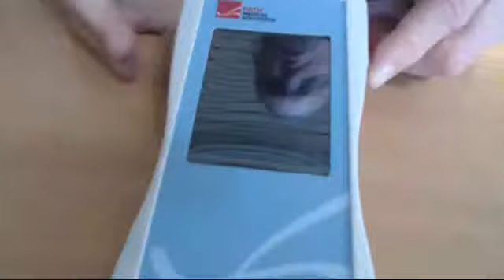How to clean the display slit